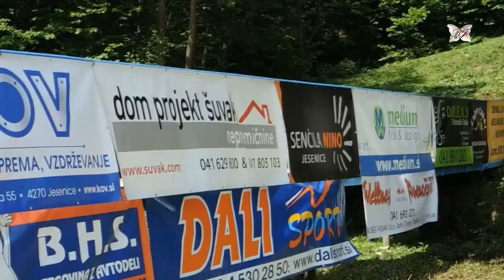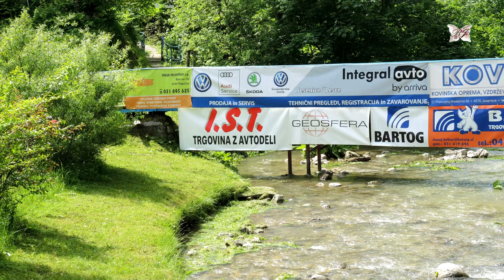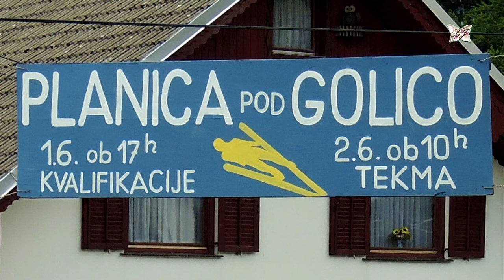Priprave na tekmo "Planica pod Golico 2018"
Priprave na tekmo "Planica pod Golico 2018" v Planini pod Golico, ki bo v soboto 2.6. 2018 ob 10:00. Kvalifikacije pa v petek 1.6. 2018.  VABLJENI!  Za jedačo, pijačo in srečelov (vsaka zadane) poskrbljeno! Organizator humanitarne prireditve je Športno turistično društvo "GOLICA TEM"
Ps.: Skladba za podlago v filmu je "Planica pod Golico".